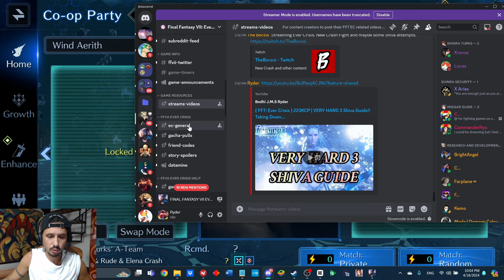{ FF7: Ever Crisis } ???KCP | The Turks CRASH COOP CLEAR! Team Builds, Strategy and VO of the Fight!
Ahoy my friends! Alright, after spending nearly all day today with my good friends JroSSJ2 and Omega Weapon (THANK YOU!) we were finally able to clear the Crash Coop!! Guys! This is not an easy quest haha, as the amount of mechanics you have to memorize going into this fight far exceed something like Bahamut or Shiva or Ifrit, as their are three different opponents with all different playstyles!

That being said, the purpose of this video is to break down the fight so you know what to expect going into the Crash Battle, and what you'll need to know in order to be run by stronger players! For anyone looking to get carried, we will be attempting these Sunday at 2PM PST on our Discord!!

Here's an invite link if you haven't joined us yet!

However, I'm going to be straight with you all, we are not super ultra mega whales, so for those looking for very easy clears, here are the Invite Links to the "Unofficial Official Discord Pages" where you should be able to easily pick up Crash Carries! I want you guys to succeed and get those clears, even if it means looking for them on these other Discords, which you should be following anyways imo! Here are the invite links!

Also, I apologize for the lower quality in this video. I didn't realize i was recording our voices during the process, so I had to cut out the actual gameplay sound, but I replaced it with a mega cool remix of the FF7 Boss Theme! Hope you guys enjoy! (Also, my wife had a fan on her during my recording so you might hear little wisps of wind cooling her in the background haha, my apologies!)

Hope you guys enjoy the fight!! And if you have any questions, don't hesitate to ask!

Cheers!

*FOR EVER CRISIS PLAYERS SEEKING A COMMUNITY!*

If you are an Ever Crisis player looking for a solid community of all kinds of players from Day 1 F2P, Steam F2P,  all the way up to mega whales of the highest caliber, then come join The Curseborn Discord today! We have members specifically on post to help players with team builds, boss battles, whether or not you should pull on banners, and more!!

*EXTRA PERKS OF THE CURSEBORN DISCORD!*

NOVELS
* The Curseborn Saga: Book 1 • Fade To Black
* The Monastery

* Featured Poems, Hymns, Short Stories, Novellettes along with sneak peaks at novels and upcoming projects!

Timestamps
0:00 - Intro, TLDR & Team Build
16:02 - Crash Coop VO & Epic Battle!

{ Intro Video: Final Fantasy 7 Advent Children }
{ Outro Video: Avengers Endgame, Final Fantasy X & Lord of the Rings }
{ Thumnail Image: FF7EC }